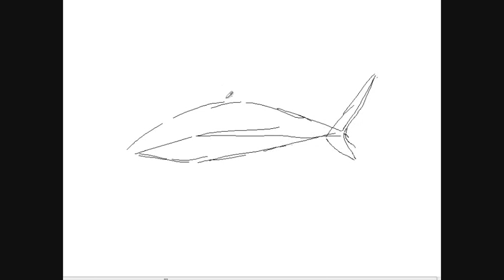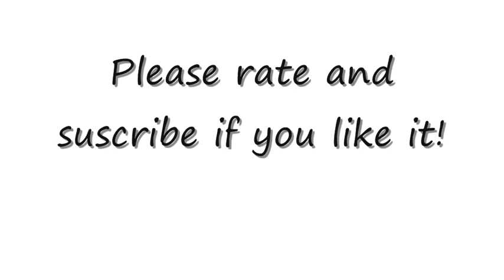How to draw a shark - Things to Draw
In this video im drawing a shark step by step. Its not a tutorial but maybe can help you. You can find more animal drawing videos at my YouTube channel Things to Draw.